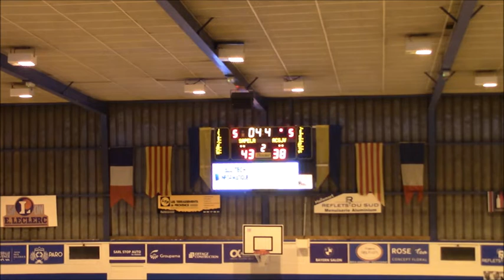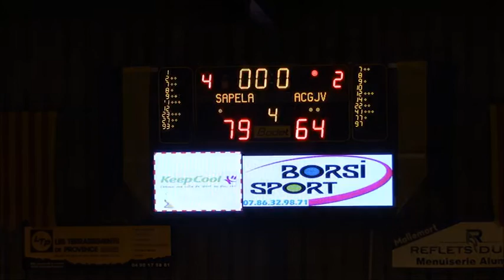NM2 - Sapela / Golfe-Juan (Saison 2019/2020)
La boutique pour tous les basketteurs

Canal Basket est LA nouvelle chaîne qui diffuse les matchs de basket de jeunes !